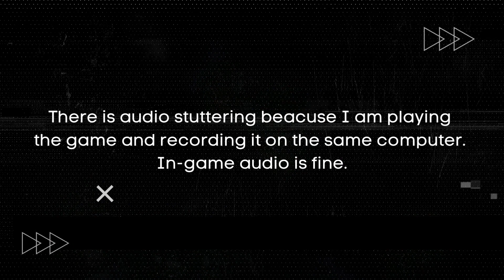Dead by Daylight on Low End PC in 2023 | NO Graphics Card | i3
Do you want to play Dead by Daylight on your low end PC in 2023? Do you think you need a graphics card or a powerful processor to enjoy this horror game? Think again! In this video, I will show you how to play Dead by Daylight on a low end PC with no graphics card and an i3 processor. You will learn the best settings, tips and tricks, and gameplay strategies to survive the killer and escape the trial. You will also see my honest review of the game and its 2023 update.

Watch this video and discover how to run Dead by Daylight on a low end PC with no lag or stuttering.

MINIMUM SYSTEM REQUIREMENTS:
OS: Windows 10 64-bit Operating System
Processor: Intel Core i3-4170 or AMD FX-8120
Memory: 8 GB RAM
Graphics: DX11 Compatible GeForce GTX 460 1GB or AMD HD 6850 1GB
DirectX: Version 11
Network: Broadband Internet connection
Storage: 50 GB available space
Sound Card: DX11 compatible

Survivors play in third-person and have the advantage of better situational awareness. The Killer plays in first-person and is more focused on their prey.

The Survivors' goal in each encounter is to escape the Killing Ground without getting caught by the Killer - something that sounds easier than it is, especially when the environment changes every time you play.

MY SYSTEM:
Processor: 11th Gen Intel(R) Core(TM) i3-1115G4
Graphics: Intel UHD Graphics, DirectX 12
Memory: 12 GB DDR4 3200Mhz
Storage: 500GB SSD
Game resolution: 1920 X 1080

Dead by Daylight on Low End PC in 2023 | NO Graphics Card | i3 | Best Settings,
How to Play Dead by Daylight on Low End PC in 2023 | NO Graphics Card | i3 | Tips and Tricks,
Dead by Daylight on Low End PC in 2023 | NO Graphics Card | i3 | Gameplay and Review,